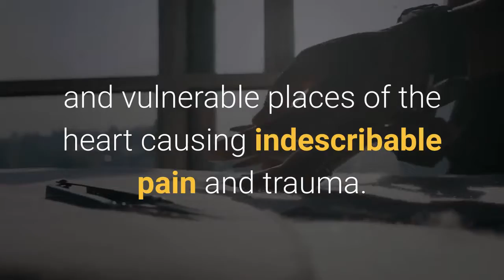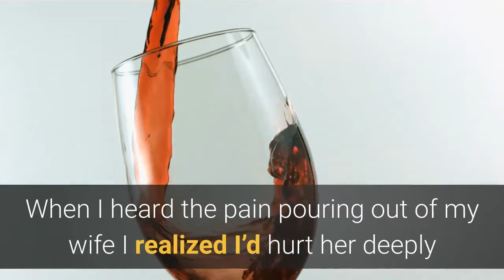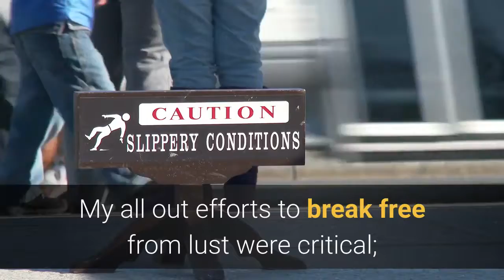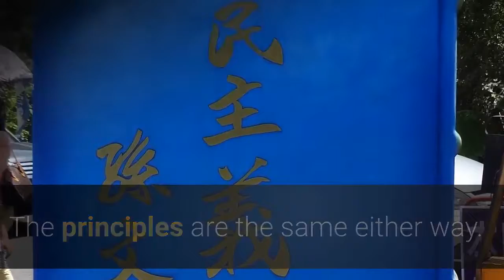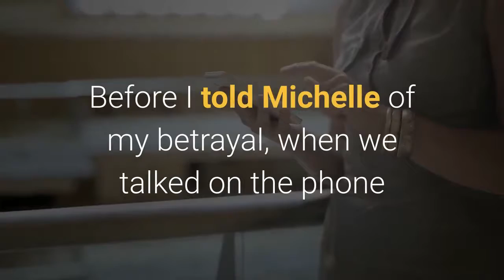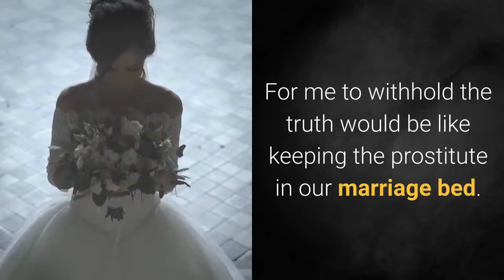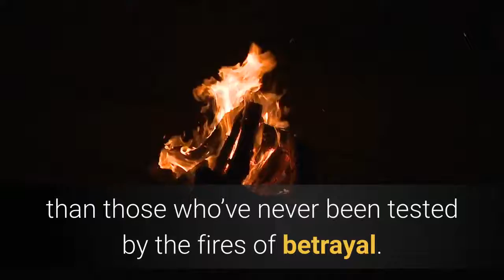Healing a broken marriage - #17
Picture taking a 9″ stiletto knife, and then plunging into your wife’s back, all the way to the hilt. Then as she screams in pain and horror at the recognition that you, her best friend have stabbed her, you say “I’m sorry. Can you please get over this quickly?
2.Free Video Presentation Reveals Secrets To Getting Your Girlfriend Back:
--Please click register my channel to receive the latest video notifications